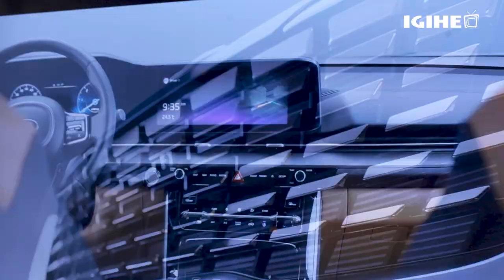Unlock Your Car Dreams with NCBA Bank and ABG: Fast & Easy Financing with a 48 hr turn around time